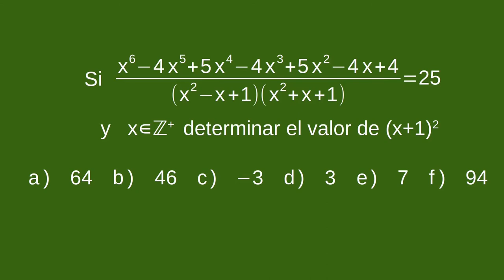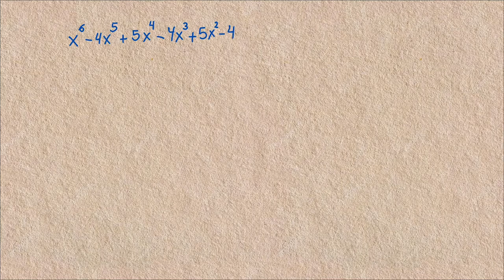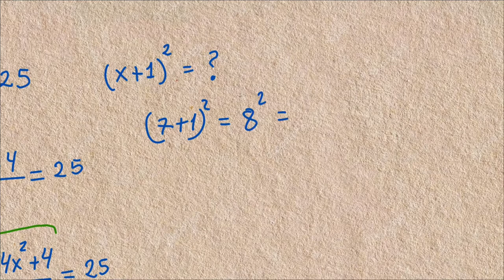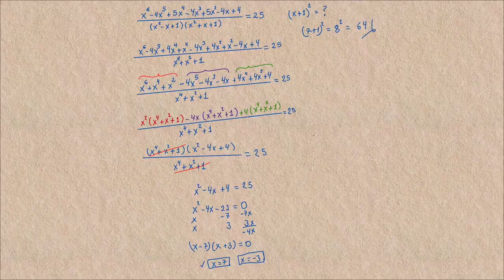Ejercicio 023 de productos notables (Identidad de Argand)